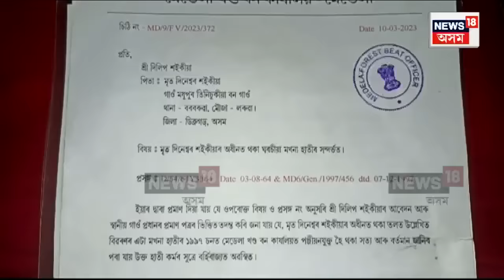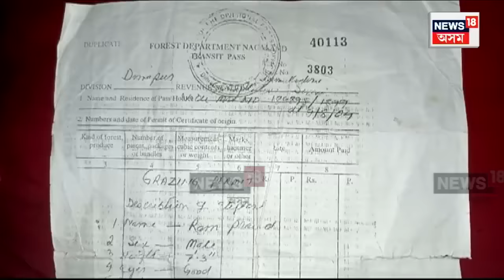Jorhat Elephant Story : কাজিৰঙাত মৃত্যুক হোৱা হাতীক লৈ যোৰহাটত প্ৰতিক্ৰিয়া | N18V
Jorhat Elephant Story | কাজিৰঙাত মৃত্যুক হোৱা হাতীক লৈ যোৰহাটত প্ৰতিক্ৰিয়া। যোৱা ফেব্ৰুৱাৰী মাহত যোৰহাটৰ বনবিভাগে বিশেষ পৰিস্থিতিত জব্দ কৰি কাজিৰঙালৈ প্ৰেৰণ কৰা বাবু নামৰ হাতীটোৰ বৃহস্পতিবাৰে কাজিৰঙাত মৃত্যু হয়। দীৰ্ঘদিন ধৰি মৰাণৰ অকণি দত্তৰ পৰিয়ালে হাতীটো প্ৰতিপালন কৰি অহা হতীটোৰ গৰাকী হল মেদেলা মধুপুৰৰ দিলীপ শইকীয়া। প্ৰায় আঠ মাহ পূৰ্বে আইনৰ মেৰপেচত সোমাই পৰা হাতীটো যোৰহাটৰ বনবিভাগে প্ৰেৰণ কৰিছিল কাজিৰঙালৈ। হাতীটোৰ অৱস্থা তথা বৃহস্পতিবাৰে মৃত্যু হোৱা সন্দৰ্ভতো তেওঁলোকক বনবিভাগৰ তৰফৰ পৰা কোনো খবৰ দিয়া নাই বুলি জানিবলৈ দিছে অকণি দত্তৰ পৰিয়ালে।